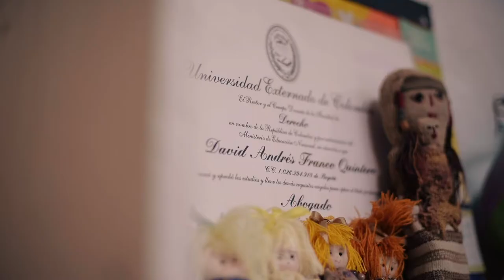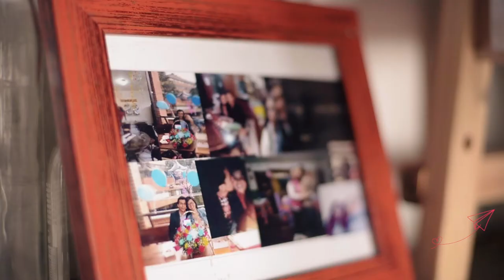David y una combinación entre las matemáticas y las leyes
Para él, la programación es fundamental para convertir tareas complejas en procesos de fácil ejecución. Este profesor de matemáticas, y a la vez abogado, ve en este programa una oportunidad para hacer la vida mucho más sencilla.